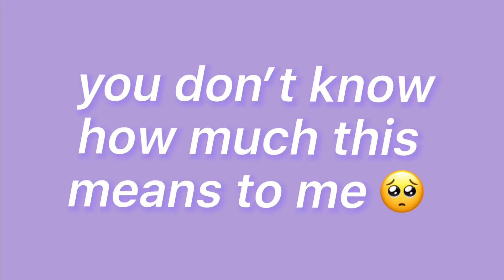a little something for yall :)